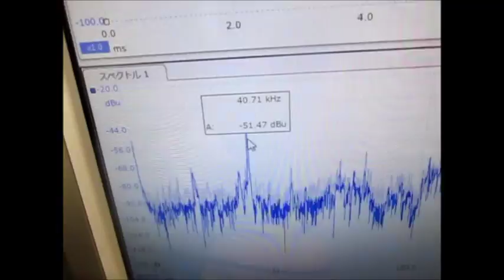オリジナル超音波システムの開発技術 （超音波システム研究所 ultrasonic-labo）